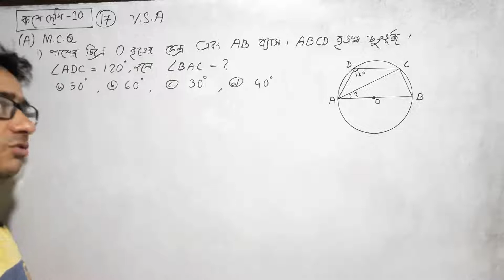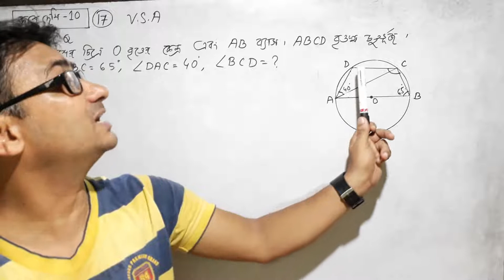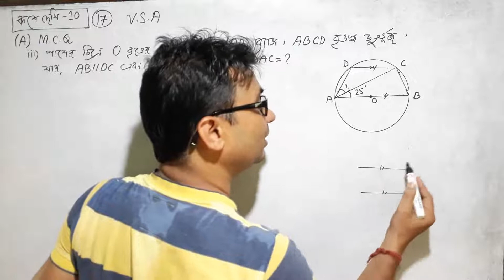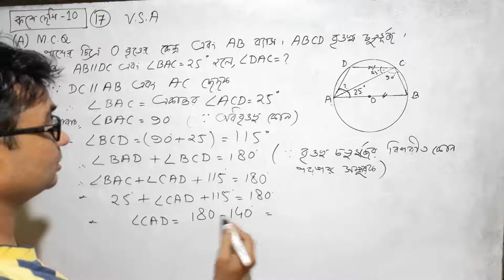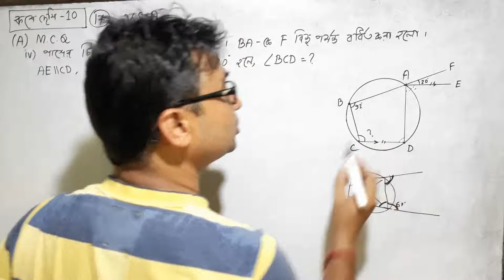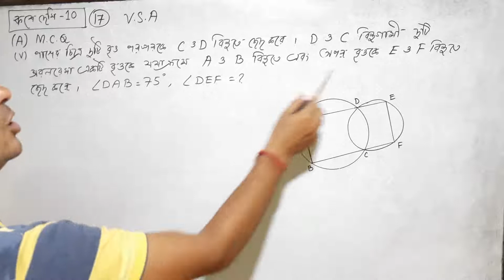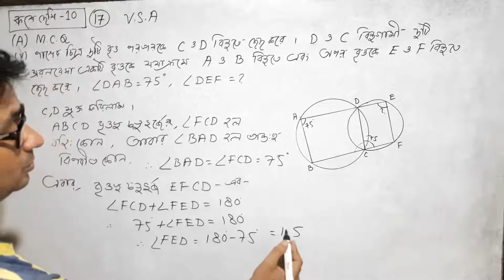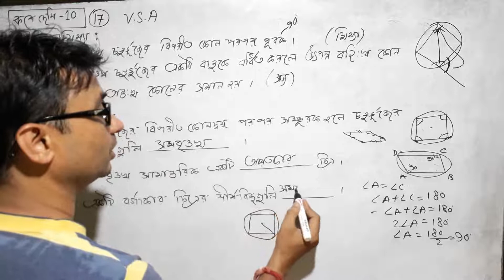কষে দেখি 10 (Q-17 A,B,C all)| Class X Math